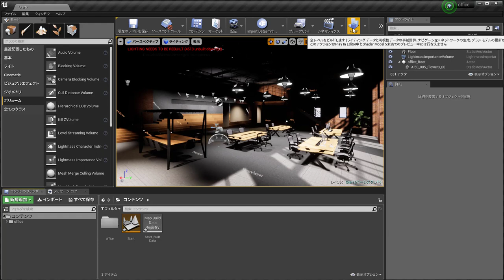3ds Max & UnrealEngine4で建築ビジュアライゼーション 第2回：ビルド